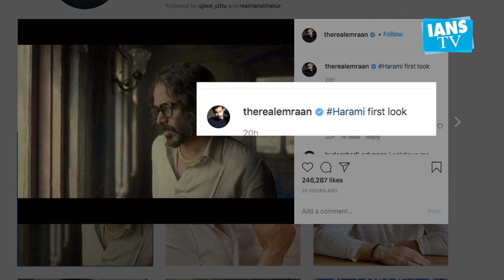Emraan Hashmi unveils his first look in 'Harami'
Actor Emraan Hashmi on Monday shared his first look in the upcoming film, Harami.